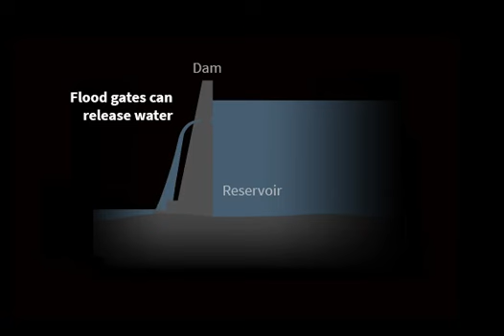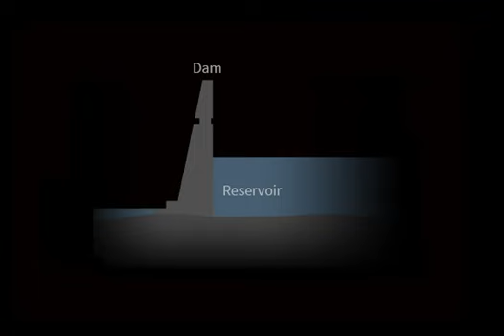The need for Mullaperiyar dam's decommission is increasing;What is decommission?|Malayalam live news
ഒഴിവ് സമയങ്ങളിൽ മാത്രമല്ല ഇനി ഏത് തിരക്കിലും ഏറ്റവും സൗകര്യപ്രദമായ രീതിയിൽ കഥയിലൂടെ ചുറ്റുവട്ടത്തെ കഥകളും വാർത്തകളും  കേട്ടറിയാം വെറും 10 സെക്കൻഡിൽ. അതും  ഓട്ടോമാറ്റിക് പ്ലേയോടു കൂടിയ മികച്ച ഹാൻഡ്‌സ്ഫ്രീ അനുഭവത്തോടെ.

Katha is an audible news application that provides all the Latest News in short audio bytes. You can listen to all the live news from Malayalam newspapers, websites, and TV channels in 10 seconds.